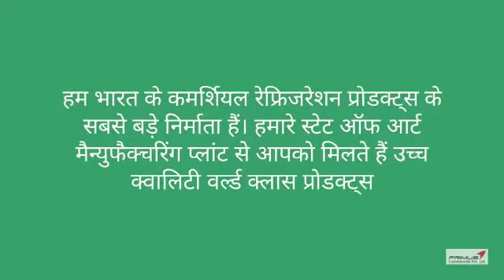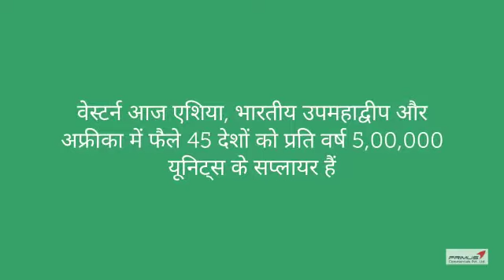About Western refrigeration and it's products range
In this video you will see the all information about western refrigeration and it's complete products range.